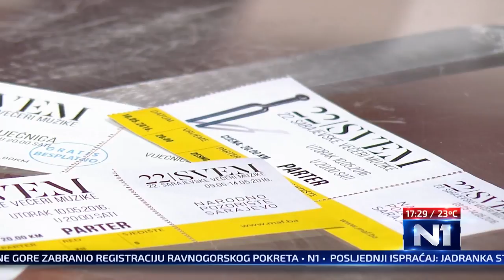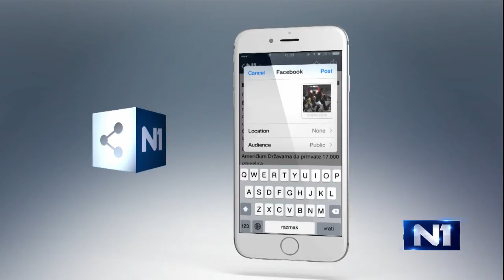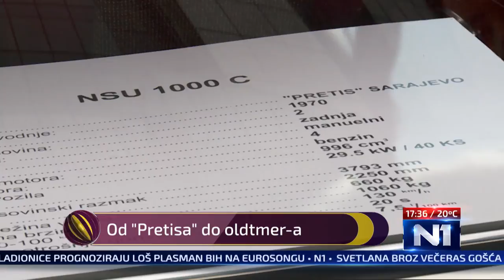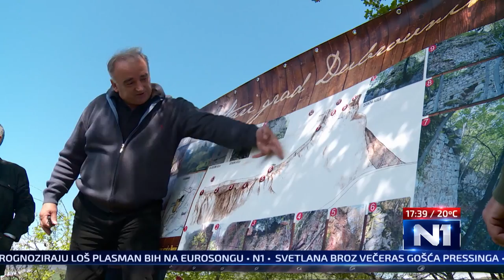POZITIV/Sarajevo/9.5.2016.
Pozitiv na N1